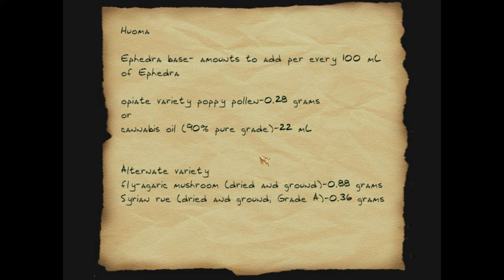Thief 2 FM: The Power of Suggestion - 1 - Death of a Flailsman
● Story:
The last thing you remember, you were on your way home from the Crippled Burrick after enjoying a bowl of stew. Two men approached you, one from the left, one directly in front of you. They thought you wouldn't notice the third man in the shadows to the right, but they were wrong. Or were they? These men were prepared for your level of skill, and just slightly too late, you heard the fourth man approach from behind. Now you've awoken in cramped quarters without your blackjack or any other equipment. It's time to get out of here and find out what's going on.